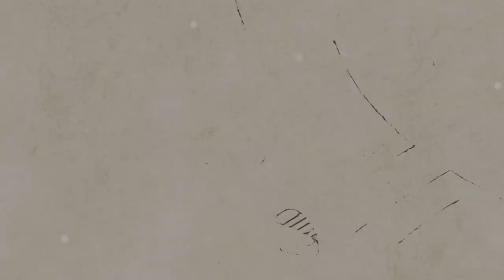[AcousticTime]s 909회 Santa Cruz 어쿠스틱기타 OM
6:00 스펙(spec)
7:01 사운드 테스트(sound test)
14:26 시연 (demo)